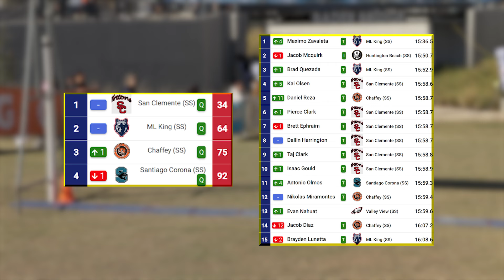2023 XC - CIF-ss Prelims - D1 Boys Heat 2 (Race 20)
This is Heat 2 of the 2023 Boys D1 CIF- Southern Section (SS) Cross Country Prelims races run at Mt. SAC in Walnut, CA on November 11.  The top teams (by points) and top individuals from each of the 4 heats advances to CIF-SS Finals.  CIF breaks Cross Country into 5 sections based on enrollment, with D1 being largest high schools.

Qualifying Teams:
1 San Clemente (SS)             34 Q   1:19:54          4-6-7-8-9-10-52
2 ML King (SS)                       64 Q   1:20:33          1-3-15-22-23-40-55
3 Chaffey (SS)                        75 Q   1:20:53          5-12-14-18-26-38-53
4 Santiago Corona (SS)        92 Q   1:21:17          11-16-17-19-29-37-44

Top 5 Individuals:
1 Maximo Zavaleta           10 ML King (SS)                    15:36.5
2 Jacob Mcquirk               12 Huntington Beach (SS)   15:50.7
3 Brad Quezada                10 ML King (SS)                     15:52.9
4 Kai Olsen                        12 San Clemente (SS)           15:58.6
5 Daniel Reza                    11 Chaffey (SS)                      15:58.7

Live replay of sections of each race, including finishes, can be found at:

Results of this race and the other 31 races over the two days of Prelims can be found on the Finished Results